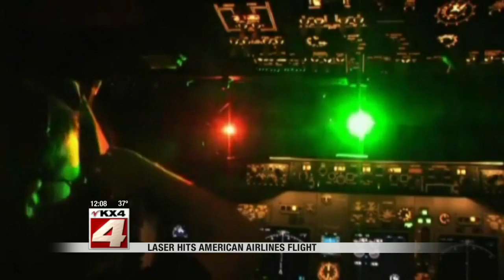Noon news - October 28 - news